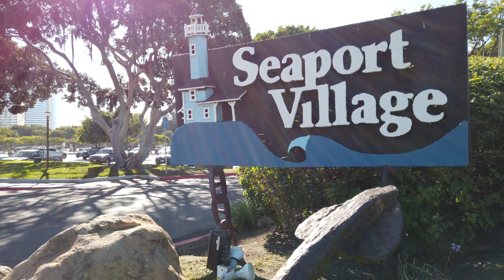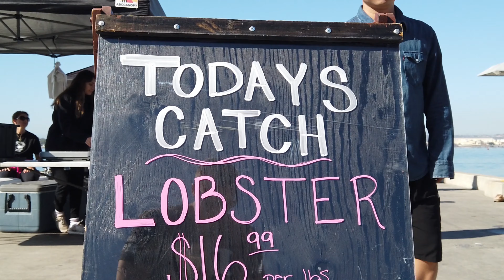Tuna Harbor Dockside Market - The BEST Seafood in San Diego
Are you a serious foodie in San Diego? If so, you HAVE to check out the weekly Tuna Harbor Dockside Market in Seaport Village.

Every Saturday morning you can shop locally caught fish directly from the fisherman.

I'm currently accepting new clients in San Diego County.

🏠 Check out the hottest properties in San Diego with just a

📅 Schedule a Free 30 minute Discovery Session with Dan Parker and the Best Life Home Team today and take your first step towards your dream life!

💡 Want to know the value of your current home? Use our ACCURATE Home Value Calculator and find out now!

📚 Download our free guide to the 8 Mistakes to Avoid when Setting up a Property Search and make sure you don't fall into the common pitfalls!

🙋‍♂️ Follow Dan on Instagram for daily inspiration and updates on the San Diego real estate market

Dan Parker & the Best Life Home Team, Brokered by Real Broker | DRE 02043651